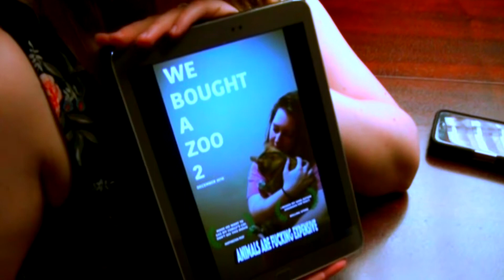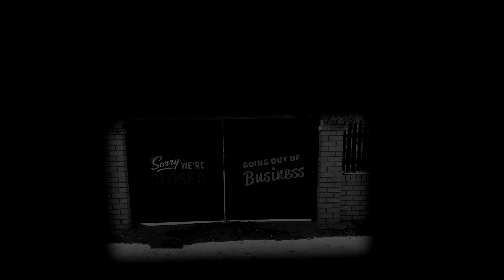"Mars Attacks (Working Title)" (Director's Cut)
A failing film studio needs a new movie, and fast, before it goes under!

This short film was an entree for the Summer 2018 Lost Episode Festival Toronto's (L.E.F.T.) 50 Hour Film Competition, and won Best Use of Line and Best Comedy!

We were tasked to create a short film in 50 hours with a candy bar as the prop, the line "How is that helpful?", and a Security Guard as a character.